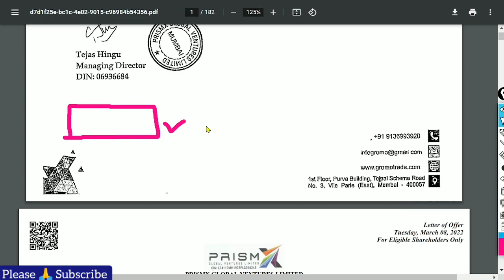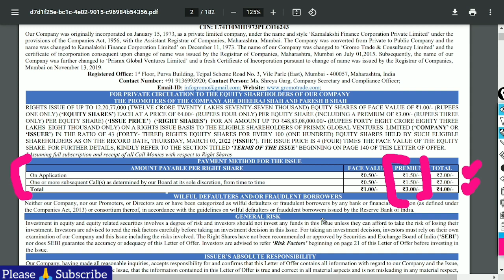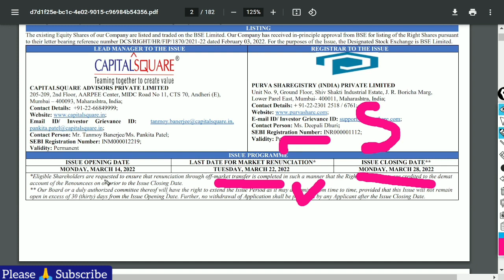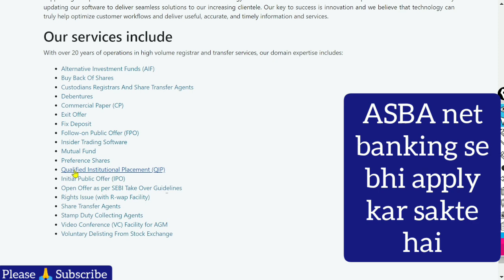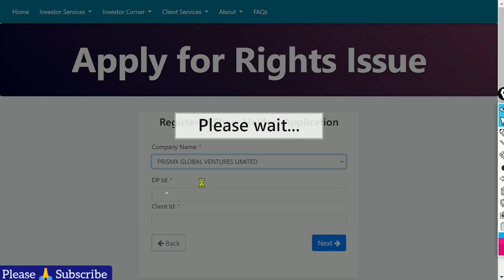prismx global venture right issue share latest news today,prismx global ventures ltd latest news pp